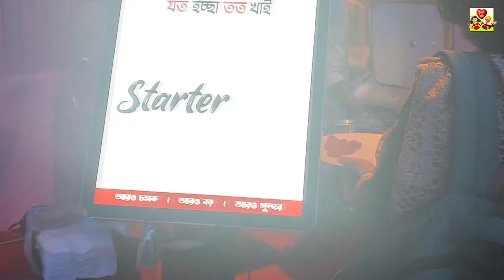বনেদি বাড়ির দুর্গা পূজা দর্শন I Lunch at Mother's Hut I দেবগ্রামে সিঁদুর খেলা